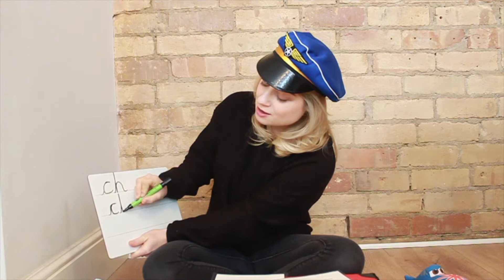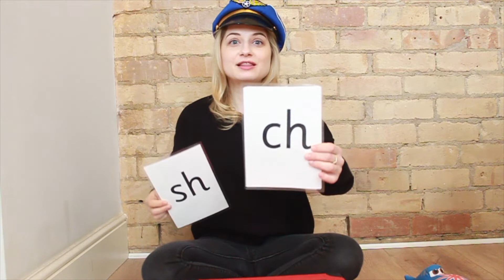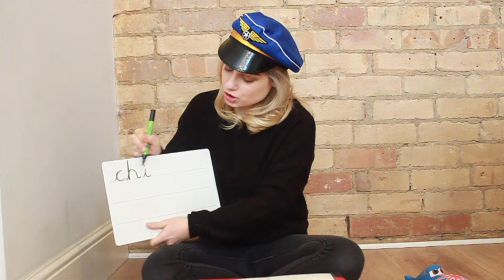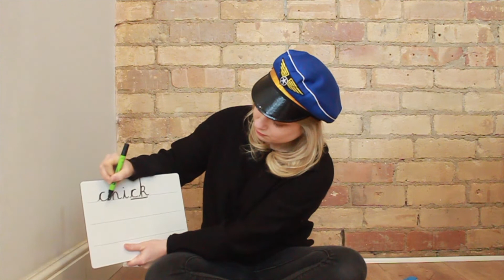Phonics Lesson - Reviewing 'sh' and 'ch'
Join Miss Efrat review the sounds 'sh' and 'ch' and practice writing words with the sounds in.